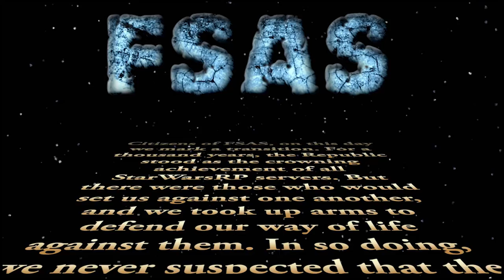StarWars Bounties are Great!!!!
Fsas- A place to grow, Come to the server and have some fun with us. This was a mission where 2 teams Bounty and on-ship crew, were to take the target out.. AS WE ALL KNOW, We DO NOT SHOOT A BROTHER, but he was to qet the bounty none the less... Here is the speach FROM Apollo, and Tac
            :Citizens of FSAS, on this day we mark a transition. For a thousand years, the Republic stood as the crowning achievement of all StarWarsRP servers. But there were those who would set us against one another, and we took up arms to defend our way of life against them. In so doing, we never suspected that the greatest threat came from within. Frog, and some within our own community, had conspired to create the shadow of Socialism using one of their own as the enemy's leader. They had hoped to grind the Commandos into ruin. But the hatred in their hearts could not be hidden forever. At last, there came a day when our enemies showed their true natures.  Frog hoped to unleash his destructive ribbits against the Republic by assassinating Apollo and usurping control of the Gary.